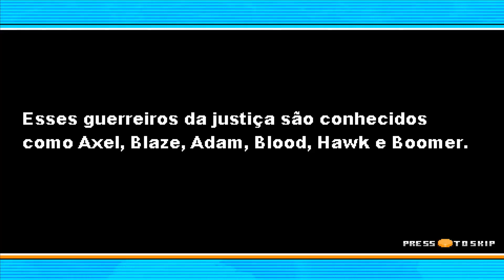Streets of Vendetta Cracoland War (OpenBOR) | 1CC Co-Op Playthrough (CPU Allies)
One credit playthrough of the OpenBOR game, Streets of Vendetta Cracoland War, with CPU Allies.